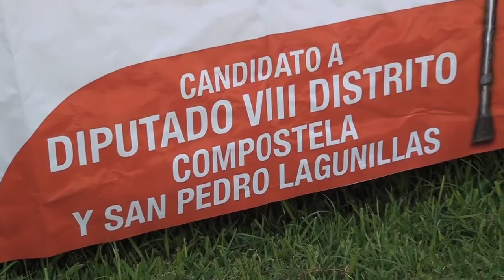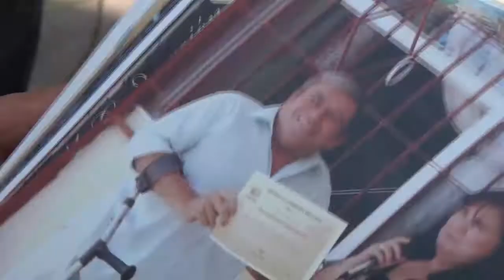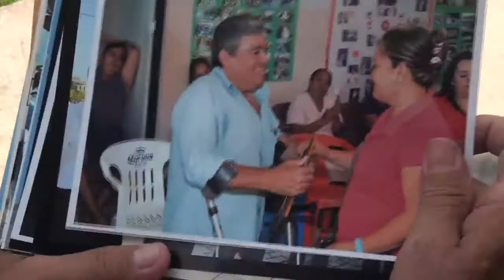"Discapacidad no me limita, me fortalece", dice candidato con polio